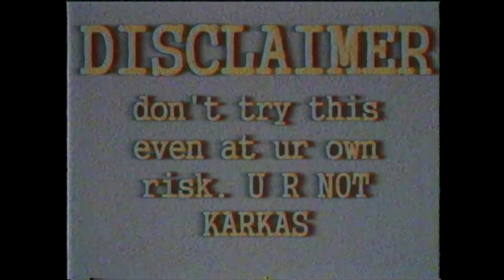BONUS VIDEO. Каркас и его sr400. Дрифт на мотоцикле?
Всем привет! Во время съемок одной из серий, которая кстати совсем скоро выйдет, случайно юмора ради мы засняли этот материал. В данном видео наш близкий друг и участник проекта, с которым вы пока еще не знакомы, бесится со своей Yamaha sr400.
Пишите в коментарии свое мнение по поводу мото, ведь сезон совсем скоро! Может и нам чтонибуть построить???